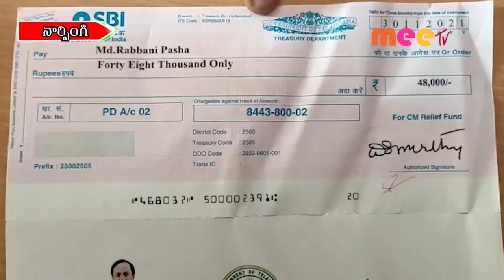బహిరంగ వేలంపాట //28.12.2021//MEE TV NEWS//